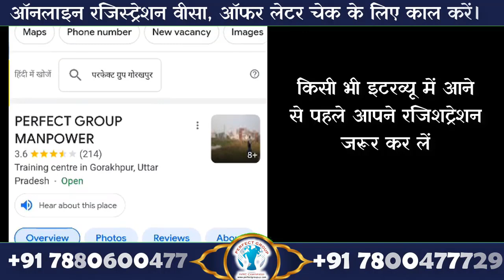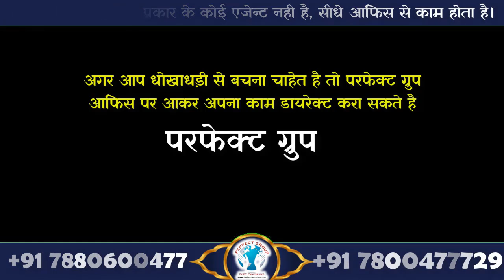ओमान की प्रसिद्ध कम्पनी ग्रीस ग्लोबल में में मिला वीज़ा (मात्र 15 दिनों में)